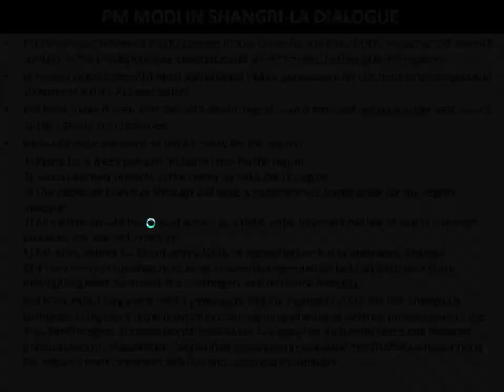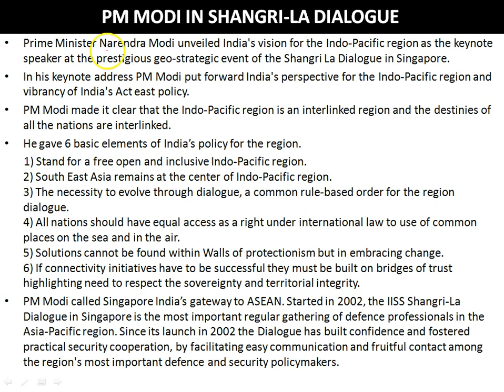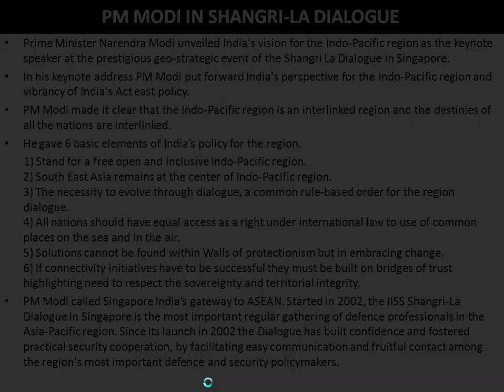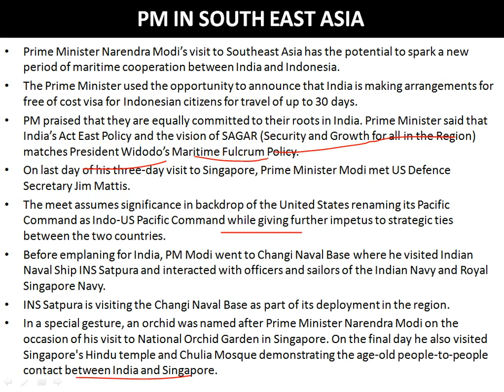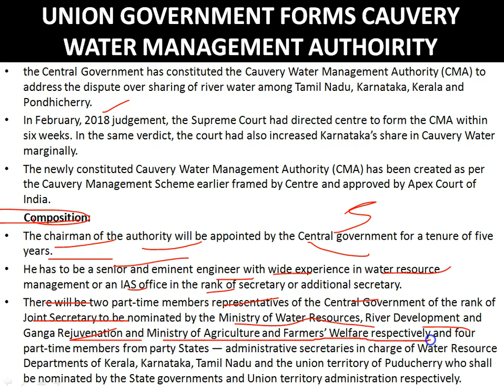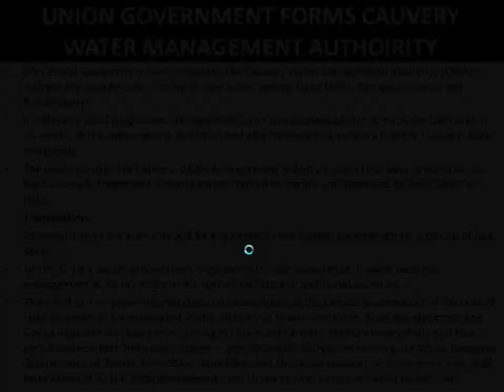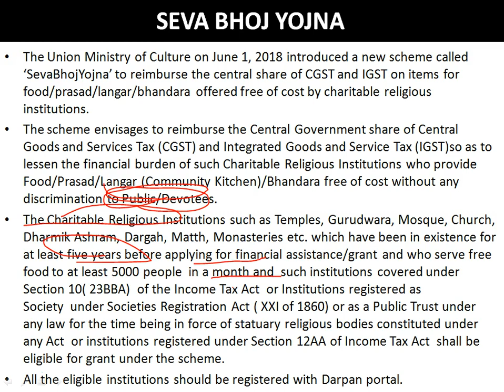2 June 2018 Daily Current Affairs Analysis in Hindi for IAS,IBPS | By Kardam Raval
you can send " Hi " on our whats app after saving our number as "Tapasvi IAS" .. we will serve you daily free material over there

To Get free Study Material on WhatsApp “Save” our Number as ‘Tapasvi IAS’ and Send us your Name and Details on 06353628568

Join our Telegram channel and turn on your notification for daily updates and monthly PDFs